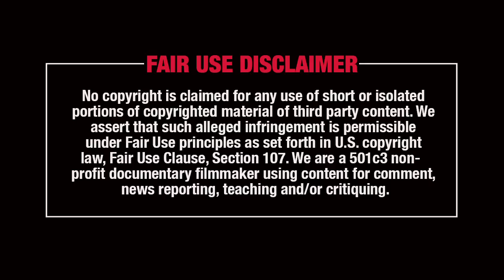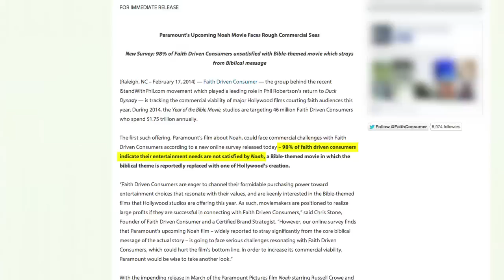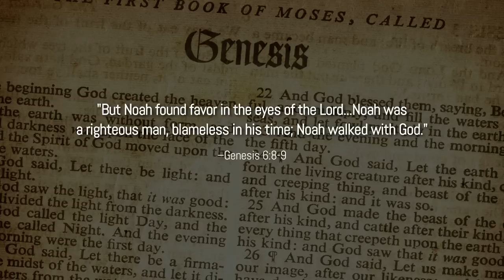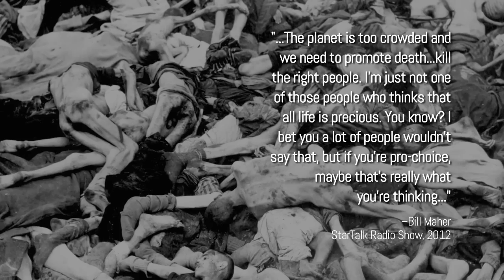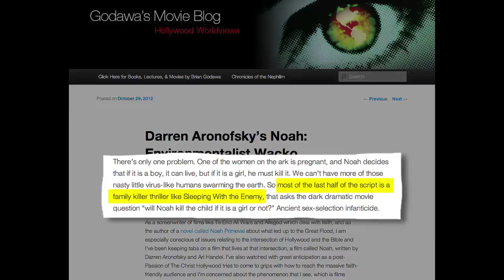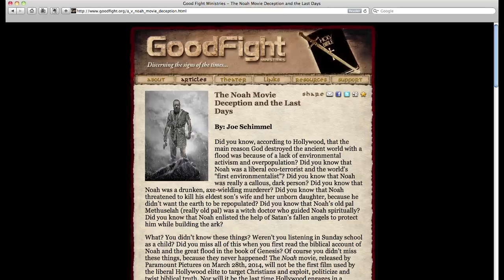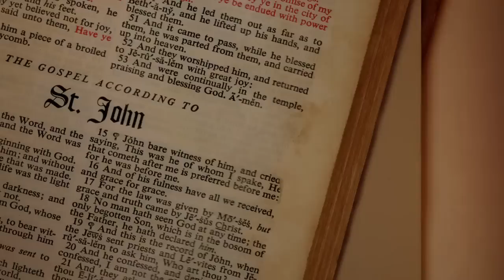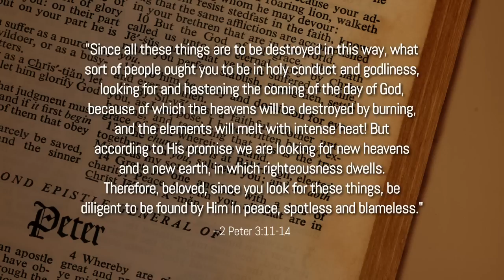The Noah Movie Deception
Our follow-up video on Noah! Joe Schimmel discusses the Gnostic themes in Noah and Aronofsky's other films.

This video explores Paramount Pictures' movie "Noah," starring Russell Crowe and directed/co-written by Darren Aronofsky.

Did you know that Noah was a liberal, eco-warrior and the world's first environmentalist? Did you know that Noah was really an uncaring, "dark," murderous, axe wielding person? Did you know that Noah threatened to kill his eldest son's wife and her unborn daughter because he didn't want the earth to be re-populated? Did you know that Noah's really old pal Methuselah was a witch doctor who helped guide Noah spiritually? Did you know that Noah enlisted the help of Satan's fallen angels to protect him while building the ark? What? You didn't know all of this? Of course not! Because none of it is true!